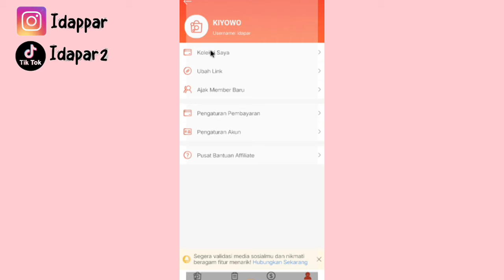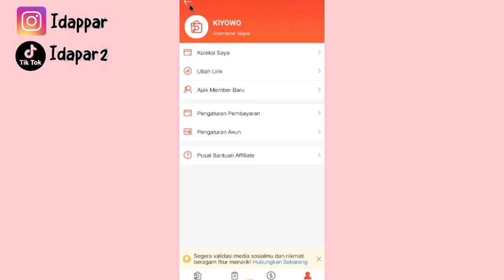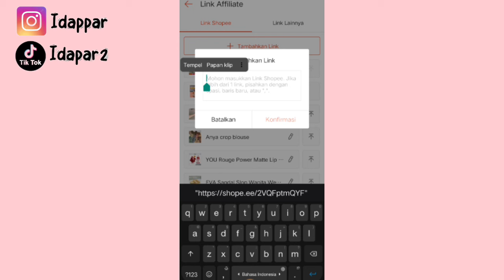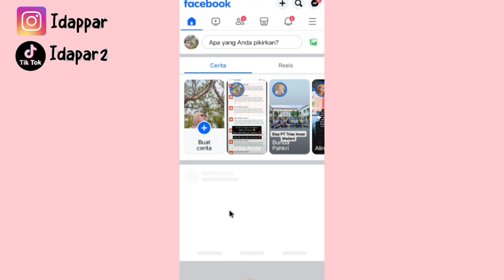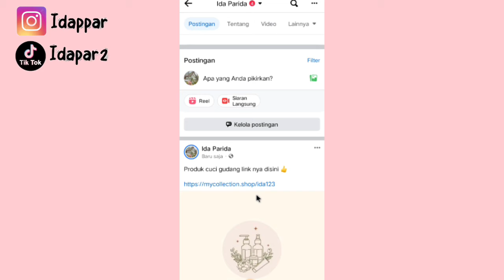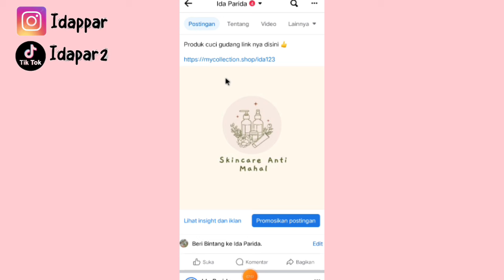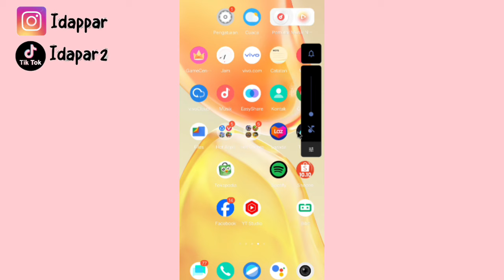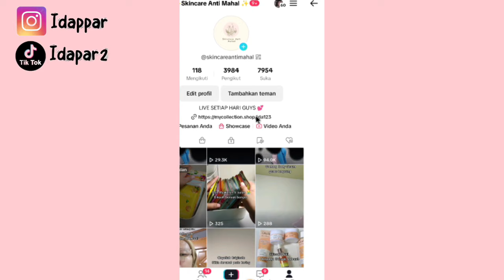KOMISI SHOPEE AFFILIATE MENINGKAT PESAT PAKE CARA INI ✅ PAKE LINK KOLEKSIKU COBAIN SEKARANG!!